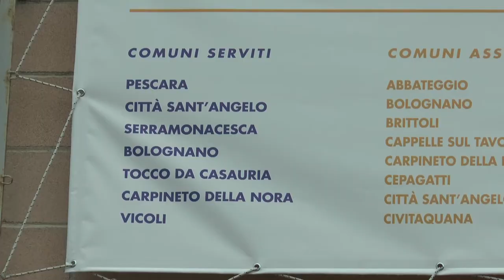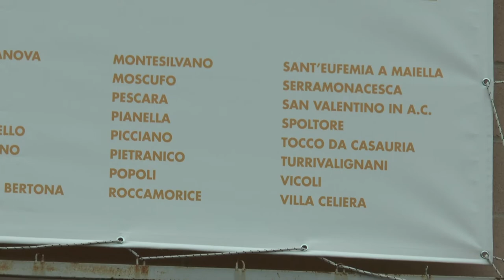Città S. Angelo. Nuovo centro direzionale per Ambiente spa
Il comune di Città Sant'Angelo ha affidato il Centro Direzionale all'interno dell'Ibisco alla partecipata Ambiente spa, che si occupa dell'igiene urbana nel territorio angolano. In futuro potrà essere a servizio dell'intero territorio vestino